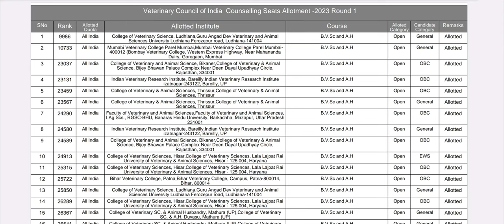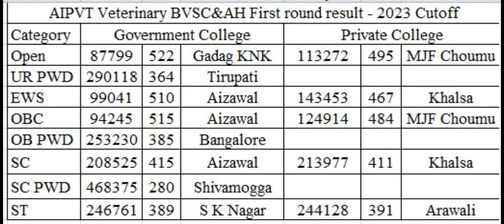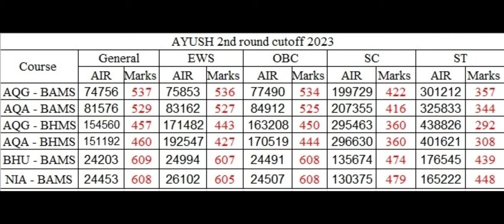Veterinary First and AYUSH 2nd round result declared !! Avarage रही cutoff !! ये रही cutoff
मेरे प्यारे बच्चों , हर बार की तरह इस बार भी मैंने Counselling के regarding e-book लिखी है । ये तीन तरह की eBook है, जो English और Hindi दोनों में available हैं । पहली ebook MCC द्वारा करवाई जानी वाली MBBS/BDS/BSc Nursing Counselling 2023 के बारे में है । इसमे AIQ 15%, AIIMS, JIPMER, BHU, AMU, ESIC, DU/IP Internal, Deemed University की Seat Matrix, Fees Structure और Cutoff के बारे में जानकारी दी है, जिससे आप आसानी से Idea लगा सकते हैं कि इस साल आपका admission कहाँ पर हो सकता है । आपके Marks के according कोनसे State में, कौनसा Medical College मिल सकता है । इसमे पिछले 04 साल की Cutoff दी गई है ।  इसमे Central Pool Quota के बारे में भी बताया है । दूसरी book State quota Counselling के लिए है जिसमे हरेक State के बारे में जानकारी दी गई है । तीसरी book AYUSH और Veterinary Counselling के बारे में है । इन सभी books में NEET 2023 Counselling के लिए Choice List दी गई है जिसकी Help से आप Choice fill कर सकते है । Choice fill करते समय किन किन बातौं का ध्यान रखना है, इसके बारे में भी बताया गया है । इसमे हरेक State के Bond के बारे में जानकारी दी गई है । इसमे College wise, Category wise और Round wise Cutoff दी गयी है जिससे आपको अपने admission के बारे में बहुत जानकारी मिल जायेगी । Top से Low के क्रम में सभी colleges को दिखाया है । मैं सोचता हूँ इस e-book से NEET 2023 Counselling में आपको काफी मदद मिलेगी । इस e-book को download करते समय जो Mobile Number आप देंगे मैं उस पर आपसे संपर्क करूँगा आपके जो भी doubts होंगे, मैं clear करने की कोशिश करूँगा । आप निचे दिए गए blue Link पर क्लिक करके e-book download कर सकते हैं । या फिर Chopra Education टेलीग्राम चैनल से भी download कर सकते हैं ।